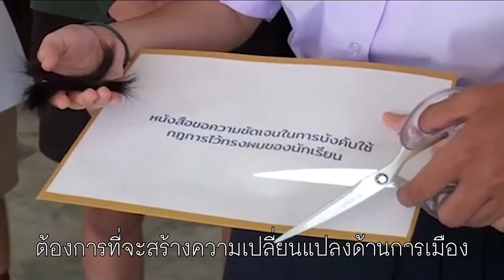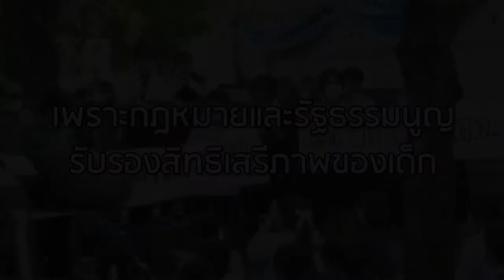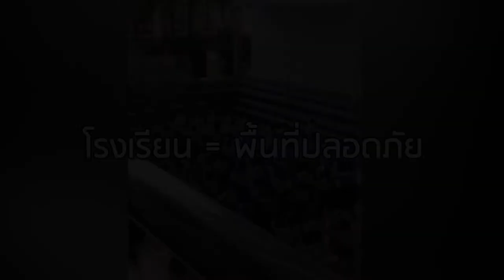"ศรัณย์ ทิมสุวรรณ" การแสดงออกทางความคิดของนักเรียน บทบาทของครู และ โรงเรียน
กองบรรณาธิการ TV24 สัมภาษณ์ นายศรัณย์ ทิมสุวรรณ ส.ส.เลย พรรคเพื่อไทย ในฐานะคณะทำงานเพื่อติดตามการชุมนุมของกลุ่มนักเรียน นิสิต นักศึกษา และประชาชน ในคณะกรรมาธิการการปกครอง สภาผู้แทนราษฎร ถึงการแสดงออกทางความคิดของกลุ่มนักเรียน การ "ชู 3 นิ้วระหว่างเคารพธงชาติ" และ "ผูกโบว์ขาวต้านเผด็จการ" เพื่อแสดงออกเชิงสัญลักษณ์ของการมีสิทธิและเสรีภาพในการมีส่วนร่วมของสังคม ที่เกิดขึ้นในโรงเรียนมัธยมหลายแห่ง บทบาทของครู และ โรงเรียน  กับปรากฏการณ์ที่เกิดขึ้น

นายศรัณย์ กล่าวว่า จากที่ได้ติดตามเห็นว่าก็มีคนออกมาแสดงความคิดเห็นเรื่องนี้ และ อยากมาร่วมเยอะ ไม่ว่าจะจากเยาวชนหรือว่าจากกลุ่มประชาชนกลุ่มอื่นๆที่มีความสนใจและก็ต้องการที่จะผลักดันในสิ่งเดียวกัน ไม่ว่ากลุ่มใดก็ตามจะทำอะไรเพื่อจะเปลี่ยนแปลงเรื่องสักเรื่องต้องเป็นเรื่องที่มีผลกระทบกับเขา การที่เด็กนักเรียนออกมาต้องการที่จะสร้างความเปลี่ยนแปลงด้านการเมือง แสดงได้ว่าเขาตระหนักได้ว่าการเมืองเกี่ยวพันกับเขา อาจจะไม่โดยตรง แต่ว่าสิ่งรอบๆตัวเขาเกี่ยวพันกับการเมือง ไม่ว่าจะเป็นสภาพเศรษฐกิจ ไม่ว่าจะเป็นคุณภาพชีวิต หรือ แม้กระทั่งหลักสูตรที่เขาเรียน หรืออนาคตที่เขาต้องโตขึ้นมา และ ต้องออกไปทำงาน แสดงให้เห็นว่าเขารับรู้ถึงสิ่งเหล่านี้ เขาพยายามสร้างอนาคตที่ดีของเขา ตั้งแต่ตอนที่เขาเป็นนักเรียน อยากทำให้เมืองนี้ดีทำให้ประเทศนี้ดีสำหรับเขาที่จะโตขึ้นมาทำงานในประเทศนี้ เป็นสิ่งที่ดีที่ทุกคนตระหนักได้ว่าเราต้องช่วยทำให้ประเทศนี้ดีขึ้น ไม่ใช่เฉพาะคนที่ทำงานอยู่ แต่ตั้งแต่เด็กที่รู้ว่าตัวเองต้องโตขึ้นมาในประเทศนี้เหมือนกัน

ด้านบทบาทของครูต่อการแสดงออกของนักเรียน เราจะมีคำว่าครูเป็นแม่พิมพ์ ส่วนตัวมองว่าครู คือคนแนะนำ หรือ เป็นไกด์ไลน์ให้นักเรียนที่จะเติบโตไปในทางที่เป็นของเขา การที่เด็กเริ่มมาทำกิจกรรม เป็นการแสดงออกว่าเด็กเขารู้สึกว่าสิ่งนี้เกี่ยวกับเขา ครูกับโรงเรียนควรที่จะเป็นคนไกด์ไลน์ให้เขาเอาข้อมูลให้เขา เพื่อที่จะได้ทำให้เขามีข้อมูลมากพอในการตัดสินใจทำอะไรต่อไป โรงเรียนเป็นไกด์ที่จะทำให้เด็กโตไปในทิศทางที่ถูกต้อง แต่ไม่กำหนดว่าคุณจะต้องโตไปแบบไหน ไม่ใช่เหมือนแม่พิมพ์ที่คุณจะต้องพิมพ์ออกมาให้ได้เหมือนกัน เด็กทุกคนไม่มีใครเหมือนกัน เราแค่ต้องการทำให้เด็กโตไปในทิศทางที่ถูก แต่เขาจะโตไปในสาขาไหนมันไม่ควรเป็นสิ่งที่เราไปกำหนด การที่เด็กเริ่มทำอะไรโดยที่ครูไม่ได้บอก คือการแสดงให้เห็นว่าเด็กเขามีความต้องการของตัวเอง และก็อยากแสดงมันออกมา ถือเป็นมูฟเม้นท์ที่ดี

การแสดงออก เด็กไม่ได้มีการแสดงออก หรือ กิจกรรมอะไรที่น่าจะผิดกฎของโรงเรียน ไม่ว่าจะเป็นการชู 3 นิ้ว หรือว่าจะเป็นการผูกโบว์ขาว มันเป็นกิจกรรมที่แสดงออกถึงสิ่งที่เขาต้องการจะสื่อ ไม่ได้เป็นการชุมนุมกันหยุดเรียน หรือว่าชุมนุมกันต่อต้านอะไรสักอย่างในโรงเรียนแล้วทำให้เกิดความวุ่นวาย บทบาทของโรงเรียนคือต้องเข้าใจและก็พยายามไกด์นักเรียนให้ไปในทางที่ถูก ว่าคุณสามารถทำได้ถึงตรงไหน และสิ่งที่เราได้เห็นตามข่าวไม่ว่าจะเป็นชู 3 นิ้ว หรือว่า รณรงค์ผูกริบบิ้นสีขาวก็ไม่ได้เกินกว่าสิ่งที่โรงเรียนควรจะอนุญาต มันไม่ได้กระทบต่อการเรียน เพราะว่าเขาก็ไม่ได้ทำในห้องเรียนเขาไม่ได้ประกาศปิดห้องเรียนไม่ให้ครูเข้าไป เพื่อเรียกร้องอะไรสักอย่าง ถ้ามันไม่ถึงขนาดนั้นโรงเรียนก็ไม่จำเป็นที่จะต้องไปห้าม

เมื่อถามความเห็นถึงกรอบความเคลื่อนไหวของกลุ่มนักเรียนว่าควรมีขอบเขตขนาดไหน นายศรัณย์ กล่าวว่า เป็นสิ่งที่ตอบยากว่าเราจะแบ่งให้ตรงไหนคือสิ่งที่เราบอกว่าเกินสมควร แต่อยากให้ดูตรงสิ่งที่เขาทำ มันไม่ได้ละเมิดกับกฎที่ทุกคนทำกันเป็นปกติ ถ้าเขาไม่ประท้วงปิดโรงเรียน ซึ่งมันจะดูเป็นเหตุการณ์ที่อาจจะมีทั้งความรุนแรงความไม่สงบเกิดขึ้น ก็มองว่าถ้ามันไม่ถึงขั้นนั้น ก็ไม่ควรต้องไปห้ามปรามจนเกินไป ไม่ว่าจะเป็นการทำกิจกรรมหลังเลิกเรียน ซึ่งก็เป็นบริเวณโรงเรียนและก็เป็นช่วงเวลาที่เด็กก็ไม่ได้มีหน้าที่ต้องเรียนหรือว่าทำอะไรอย่างอื่น เพราะฉะนั้นก็ควรเปิดพื้นที่อิสระให้เขาได้ทำกิจกรรม ส่วนโรงเรียนกับครูก็ช่วยดูแลความเรียบร้อย ส่วนที่เราไม่รู้ว่าในอนาคตกิจกรรมจะเป็นรูปแบบไหน แต่ ณ ถึงปัจจุบันยังไม่มีกิจกรรมที่ถูกมองได้ว่ามันขัดขวางหรือละเมิดสิทธิคนอื่นจนเกินไป  กิจกรรมที่มีอยู่ตอนนี้ที่แสดงออกภายในโรงเรียนภายในพื้นที่ภายในเวลาที่เขาควรมีอิสระไม่ควรจะเป็นสิ่งที่โรงเรียนเข้าไปขัดขวาง

การที่เด็กแสดงออกที่โรงเรียน เพราะว่าในช่วงวัยของเขาเขาอยู่โรงเรียนมากกว่าอยู่ที่บ้าน มากกว่าออกไปข้างนอก เด็กนักเรียนไปเรียน 5 วันในสัปดาห์ เราปฏิเสธไม่ได้ว่าสถานที่ที่เขาใช้เป็นพื้นที่ของเขาได้มากที่สุด ที่เขาได้เจอเพื่อนที่เขามีสังคมของเขาก็คือโรงเรียน เพราะฉะนั้นการแสดงออก ซึ่งก็เป็นกลุ่มของเขา คอมมิวนิตี้ของเขา โรงเรียนก็เป็นสถานที่ที่เหมาะสมที่เขาจะใช้ในการแสดงออกถึงอะไรสักอย่างกับกลุ่มในวัยของเขา